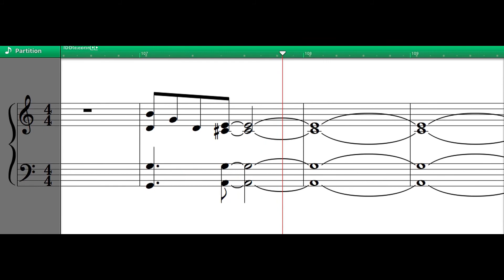Pour Audrey AVEC CLAVIER